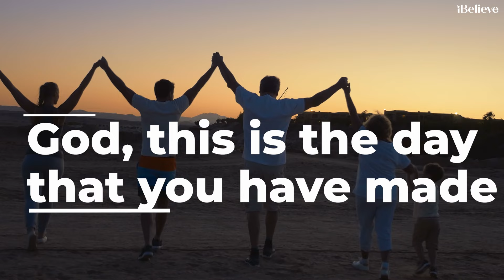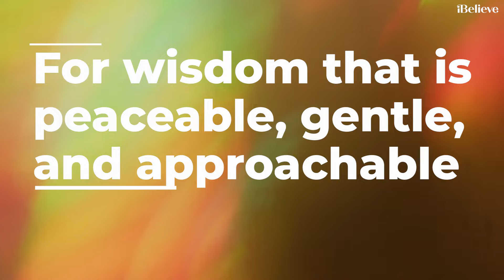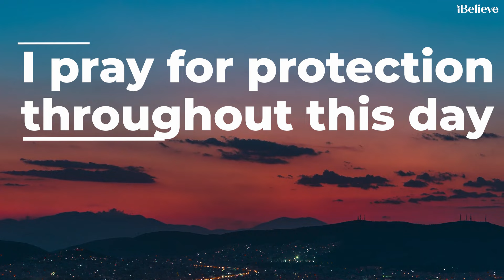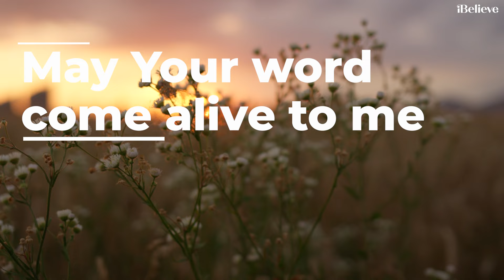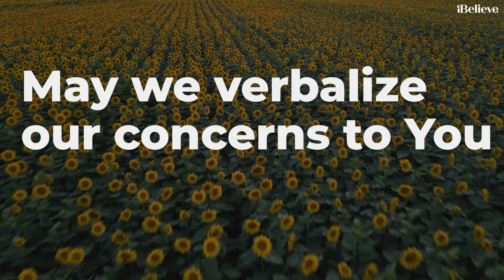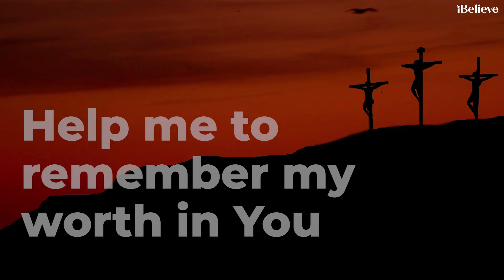A Morning Prayer to Start Each Day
Seek the presence of God when you wake up and commit the day to His purpose and plan! You can experience daily peace when you take your worries to God in prayer and experience the power of a grateful heart.